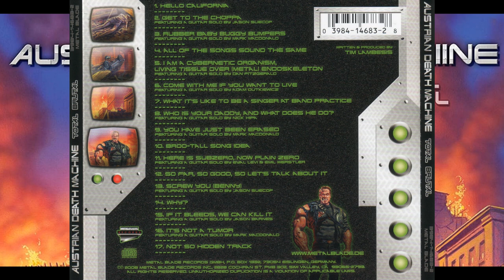AUSTRIAN̼ ̼D̼E̼A̼T̼H̼ ̼M̼A̼C̼H̼I̼N̼E̼ ̼ ̼ ̼ ̼T̼o̼t̼a̼l̼ ̼Brutal 2008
Behemoth Record Company – ALLHAIL008
Format: Vinyl, LP, Album, Limited Edition, Reissue, Yellow-Orange

Hello California 1:25
Get To The Choppa 2:47
Rubber Baby Buggy Bumpers 2:23
All Of The Songs Sound The Same 0:13
I Am A Cybernetic Organism, Living Tissue Over (Metal) Endoskeleton 3:34
Come With Me If You Want To Live 3:46
What It's Like To Be A Singer At Band Practice 1:18
Who Is Your Daddy, And What Does He Do? 3:11
You Have Just Been Erased 2:21
Broo-Tall Song Idea 0:39
Here Is Subzero, Now Plain Zero 3:08
So Far, So Good, So Let's Talk About It 0:42
Screw You (Benny) 2:49
Why? 0:25
If It Bleeds, We Can Kill It 3:43
It's Not A Tumor 3:16
Not So Hidden Track 2:49

• Released in jewel case with 12-page booklet.

Band photo by Jon Upson in the amazing portrait studio of Dave Verdugo

Tim Lambesis wrote and performed the first version of all of the drums & guitars, but he sucks at getting things tight. So here's the truth... I asked the following people to come in and help me redo parts of these instruments tighter:
JP Gericke - guitars
Mike Catalano - cymbals

Chad Ackerman & Ahhnold appear courtesy of Solid State Records
Mark [MacDonald] appears courtesy of his fine self & Mercury Switch
Adam [Dutkiewicz] appears courtesy of Roadrunner & Killswitch Engage
Nick Hipa appears courtesy of Metal Blade Records & As I Lay Dying
Eyal [Levi] & Emil [Werstler] appear courtesy of Roadrunner & Daath